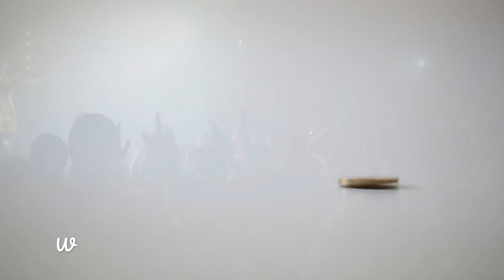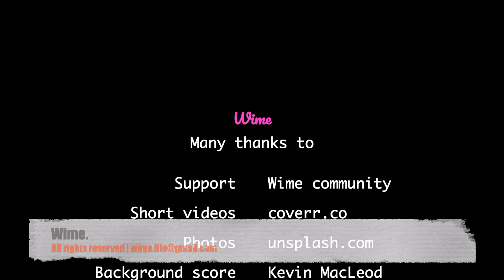Wime -Mobile App | English | English short film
👀 WIME - World In My Eyes  💚

An app that connects with day-day people to understand their positive and life-changing experiences. 👨👩👴👵

There are no celebrity news or sports news for a change. Instead, it aims to contain stories about the life of common people who are the real celebrities.

The app is tailored to be anonymous where you record your positive experiences and submit to our community. In response, community members write a handwritten letter ✍️, takes a photo 📷 of it and uploads it as feedback to your post.

iOS App - Coming soon.

Thumbnail photo credits(Unsplash):
FotoMurthy-Agriculture, Frank Holleman-Police personnel, Laura-Delivery man, Richard saunders-old woman, Vikas-young woman

Other credits for resources used in the video: please refer to the end card.
App made with love from Flutter & Google Firebase.